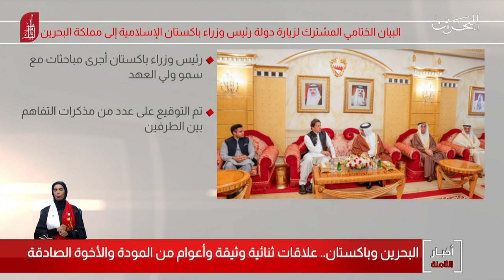البحرين مركز الأخبار : البيان الختامي المشترك لزيارة دولة رئيس وزراء جمهورية باكستان لمملكة البحرين